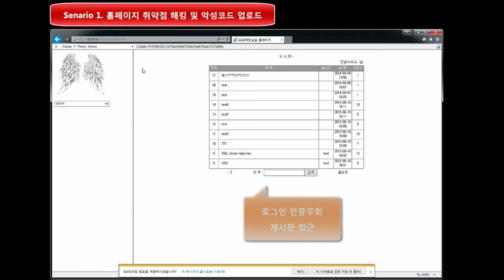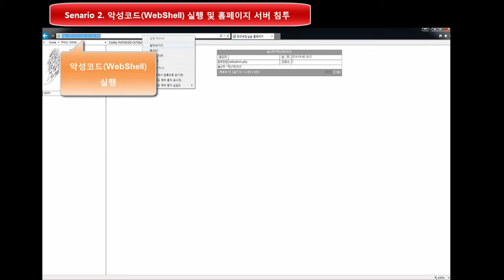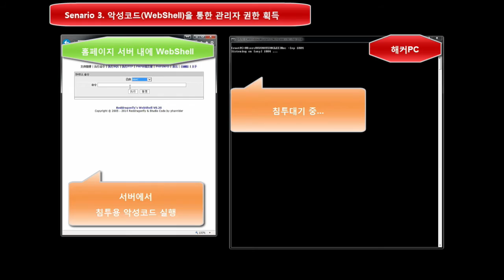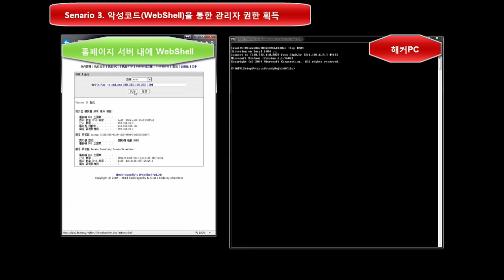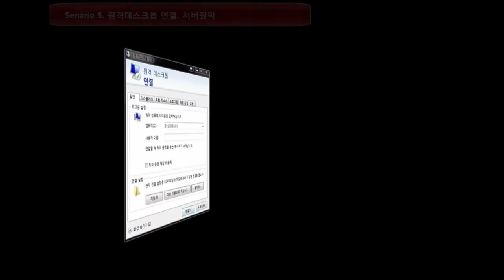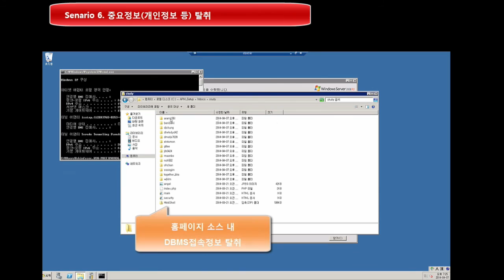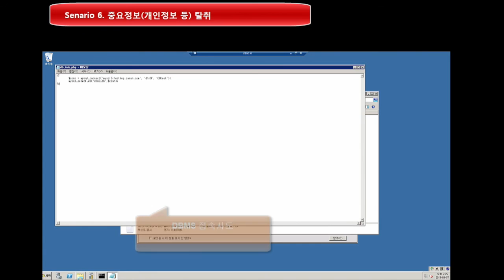정보보안회사가 해킹을?! #1 - 웹쉘을 이용한 웹 해킹 시연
해킹 당한 웹 서버의 90%에서 발견된다는 이것! 과연 무엇일까요?
바로 ‘웹쉘(WebShell)’입니다!

대한민국 정보보안 1위 기업 SK인포섹이 웹쉘 업로드를 통한 웹 해킹을 시연했습니다. 해커는 웹쉘을 악용해 서버 침투 후 중요정보를 유출하는데요.

웹쉘 공격을 탐지, 대응하기 위해서는 전용 보안 솔루션이 필수입니다!
SK인포섹의 Anti-Webshell은 고객의 환경에 맞게 체계적이고 안정적으로 웹쉘을 탐지, 대응하는 솔루션입니다.